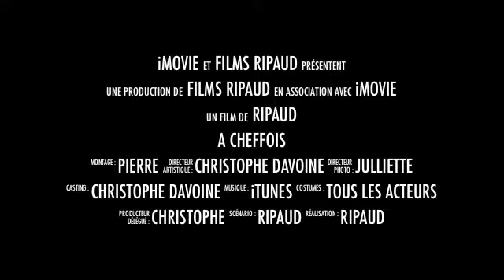Survivre à Cheffois est danger par crime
Survivre à Cheffois - BA